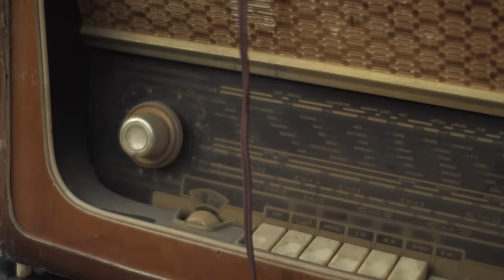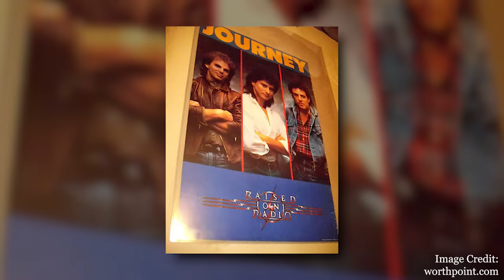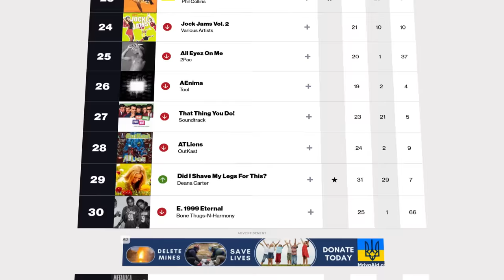Journey's Disastrous Reunion with Steve Perry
Journey's disastrous reunion with Steve Perry during the mid 90's resulting in the 1996 record 'Trial By Fire'

You can’t really talk about the band Journey without mentioning frontman Steve Perry. He led the band to massive success in the 80’s, then quit, and then returned in the 90’s until finally saying goodbye to the band and becoming a recluse for almost 2 decades So what happened when he returned to the band and why did he leave again? That’s what we’re going to explore in today’s video.
Journey was massive in the 80’s. They seemed to release an album almost every year, had numerous hit singles, and even had their own video game released, which was a pretty big feat back then considering this was decades before guitar hero released standalone band games. That’s not to say the game was very good, in fact it wasn’t. I’ve done a video on that video game, the link is down below.
Perry would lead Journey during the group’s most commercially successful periods from 1977 to 1987, and again from 1995 to 1998. In between his stints with the band he also launched a successful solo career, but also became reclusive  for almost 2 decades before finally returning to music just a few years ago.
Steve Perry was the son of Portguese parents in California and his dad being a vocalist and cowner of a radio station KNGS. Following his parents ending their relationship, he grew up on his grandparents farm with his mother. The defining moment for his life would be at age 12 when he heard the Sam Cooke song “cupid” and it was that moment that inspired him to begin a career in music.

In his early 20’s Perry moved around California playing in different bands. The moment that really changed his life was when he received a phone call from Journey’s manager who had been given a tape of one of Perry’s previous bands and was impressed with the singer’s voice. Journey at this point in time was more progressive in their sound and was fronted by Robert Fleishman. Fleishman didn’t prove to be a good fit for the band and didn’t get along with the group’s manager. The bands manager Herbie Herbert thought that he was cocky and believed Perry would be a great replacement. That’s not to say Fleishman wasn’t important to to the band , in fact he co-wrote one of the band biggest hits “Wheel in the Sky”

Surprisingly Perry would tour with the band while Fleishman was still fronting the band, but to avoid arousing any suspicion Fleishman was told he was a roadie’s portugese cousin. Then during a sound check ahead of a gig in Long Beach, California, Perry sang with the band on stage while Fleishcman was off stage. Fleischman was informed shortly afterwards that Perry was the new singer and he was out of the band.
Perry brought a much more pop influenced sound to the group and the addition of the singer alienated the group’s long time fans of their progressive sound. Not that it really mattered though considering Perry appeared to be the missing piece to the band needed to reach a new level of success. Following the addition of Perry, the band would go on to dominate the 80’s rock scene with hit album after hit album. After the group’s 1983 album Frontiers they would some time offer before
reassembling in 1985 to work on their follow up record Raised on Radio. It was during the sessions the wheels came off as Perry’s mother had fallen ill, making the singer unavailable for large periods of time as he was attending to his ill parent. His mother would pass away during this time and the band would manage to finish the album and Raised on Radio would be the group’s final record with Perry for the decade. Further adding to Perry’s emotional state was that him and his girlfriend had broken up.  Journey toured to support the album, but by the partway through the promotional tour Perry told the band he was done as he was mentally exhausted from the whole ordeal and the band disbanded in 1987. Perry would barely be on speaking terms with his bandmates.
Following his departure from the group Perry in 1988 began recording his second solo album Against the Wall, which would be temporarily shelved. According to Perry he didn’t have the passion to continue to work on new music at the time and between 1988 and 1994 he largely kept out of the spotlight for the most part making one off appearances